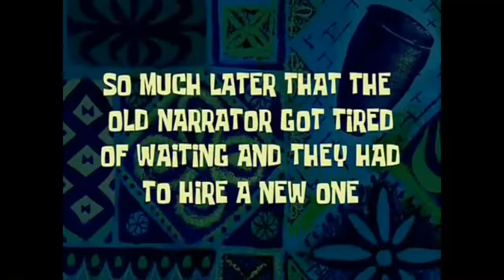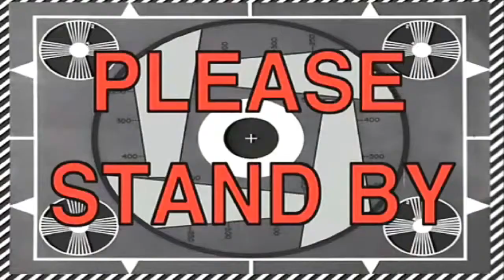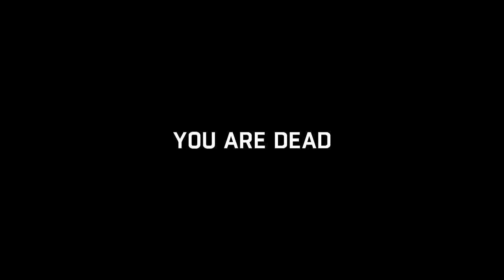Dying Light Funny Co-op Moments #2 - How to Survive the Night, Sugar Tits, and Other Shenanigans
More Fun in Dying light this game is great! I had a lot of fun making and playing this, and hopefully you guys enjoy watching it. Let me know what ya think thanks ^_^